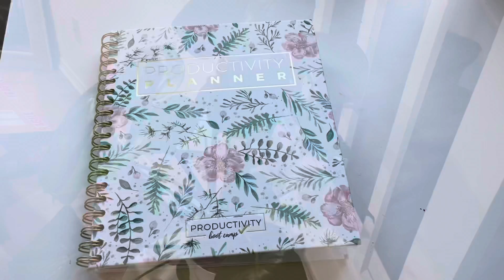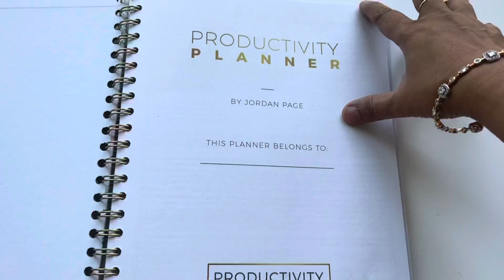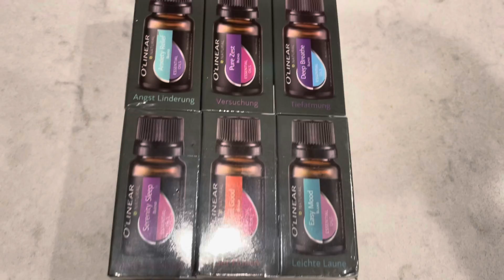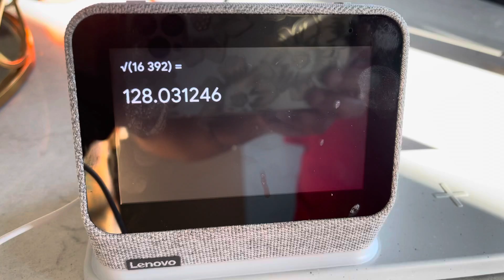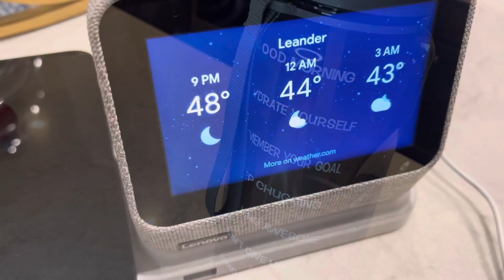Gift ideas 2021 for friends and families/ Holiday gift guide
In this video I want to share the gift ideas that are useful for everyone.
Please find the links for the items here
3qt instapot